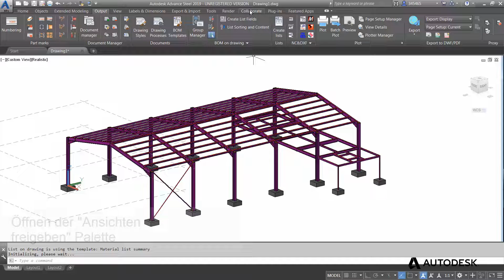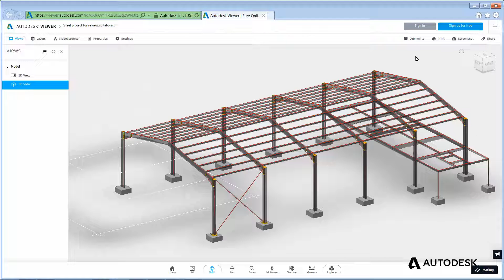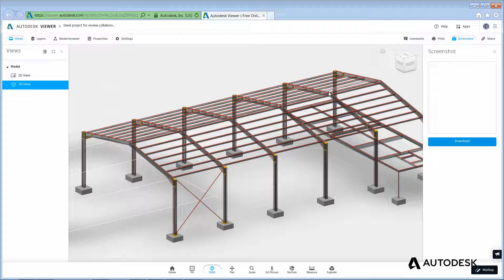Freigegebene Ansichten mit Advance Steel 2019 | Autodesk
Verwenden der Funktion „freigegebene Ansichten“, um einfach Ansichten der Advance Steel-Modelle mit Interessenten zu teilen, ohne eine DWG-Datei verschicken zu müssen.

▬ Social Media ▬▬▬▬▬▬▬▬▬▬▬▬▬▬▬